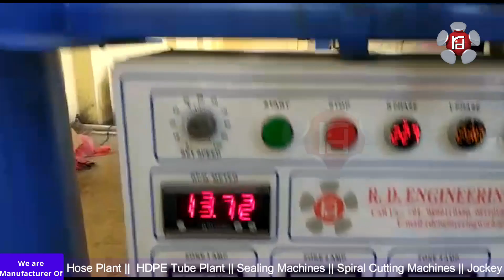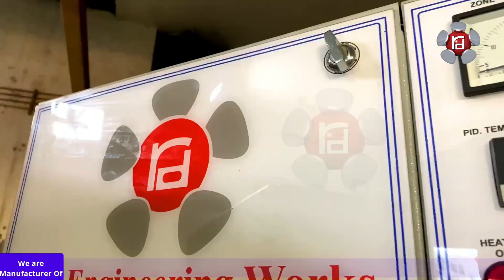PVC Zebra Garden Tubing Pipe Extrusion Plant || Machines By RD Engineering Works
We are one of the topmost leading business, which is highly involved in manufacturing Extrusion Machines, PVC Braided Hose Pipe Plant, PVC garden pipe plant, PU Tube Plant, Nylon Tube Plant, PVC suction hose pipe plant, Garden pipe plant, Lldpe Delivery hose Pipe Plant, HDPE Pipe Plant and many more.

Machine Manufacturing Units:

Unit-1 = J-2848 DSIDC Narela Industrial Area , Delhi 110040
Unit-2 = T-183/1 Street number 4 Gautampuri , New Delhi 110053
Unit-3 = E-652 DSIDC Narela Industrial Area , Delhi 110040